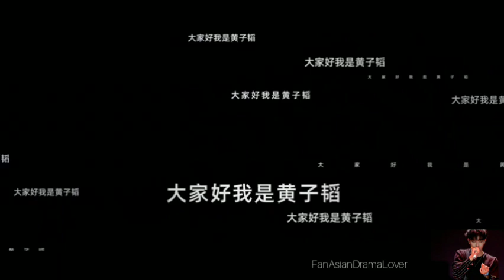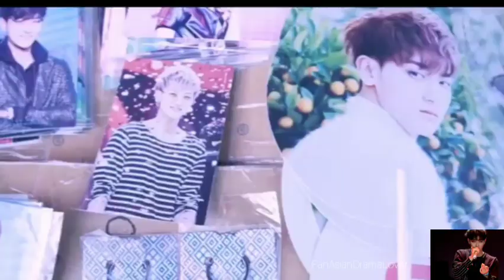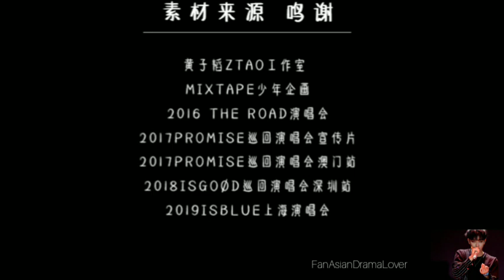Huang Zitao/ Ztao * The Road *[fmv]